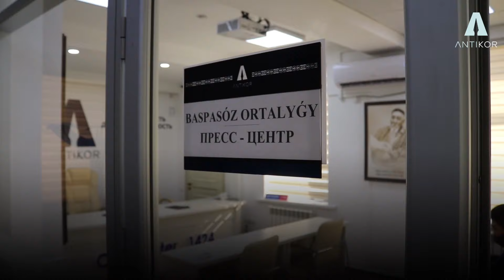«ANTIKOR ОRTALYǴY» АЛМАТИНСКОЙ ОБЛАСТИ АКТИВИЗИРОВАЛ СВОЮ РАБОТУ